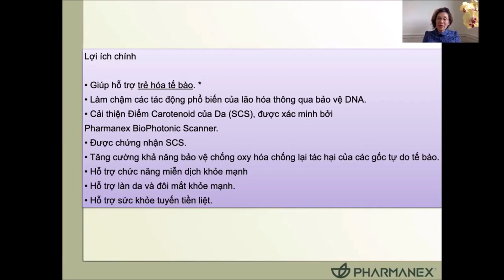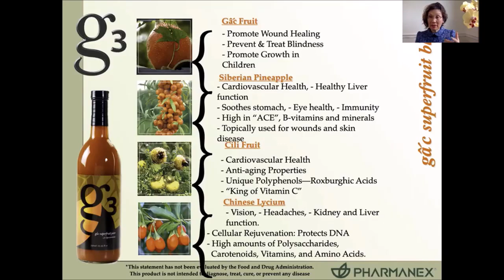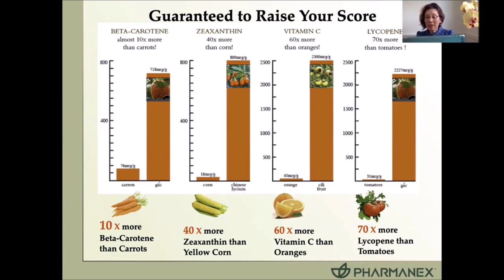Nu skin Nước gấc G3- CHI TIẾT & LỢI ÍCH CỦA NƯỚC TRÁI CÂY G3